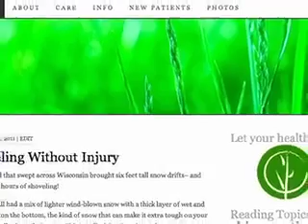Reddy Chiropractic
Michael W. Reddy, D.C. practices in Waukesha, WI

Chiropractic Care is for Everyone...
Everyone who wants to be healthier, that is.  Chiropractors work on your spine and nervous system allowing the energy in your body to flow easily and normally.  Newborn babies to senior citizens can benefit from chiropractic.  If you want to feel your best and have your body function at its optimum then give us a call.